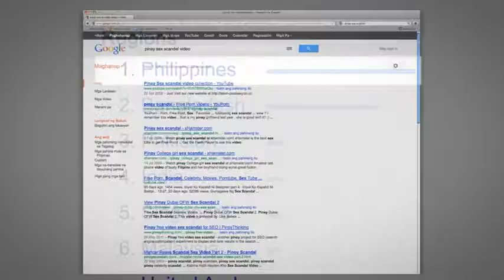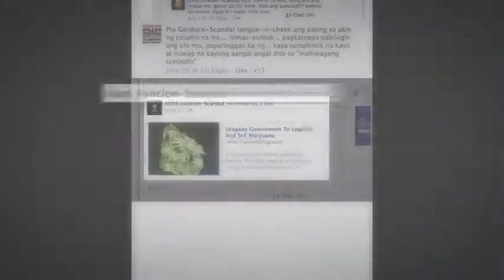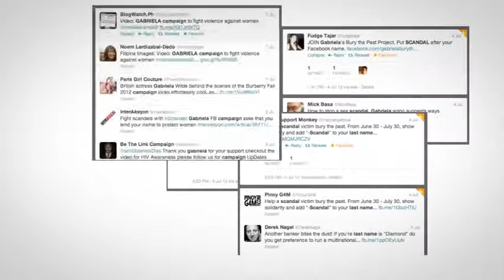GABRIELA "Bury the Past"